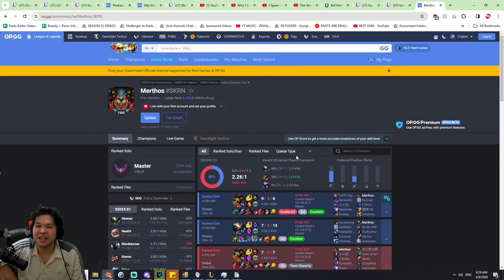How the 10,000 Game Skarner One Trick has Mastered the Skarner Rework